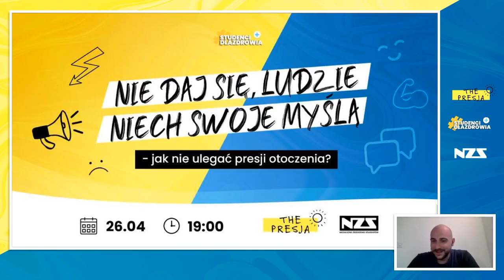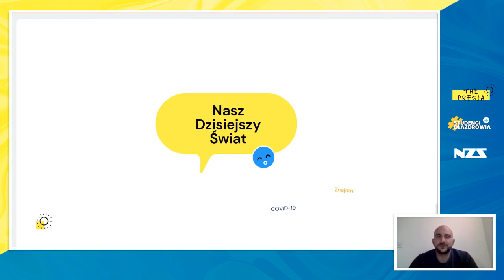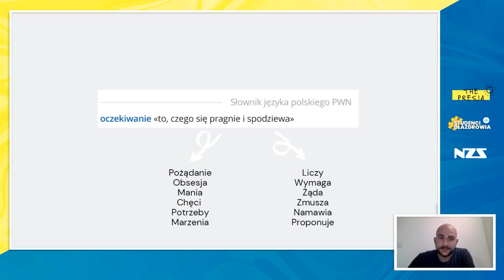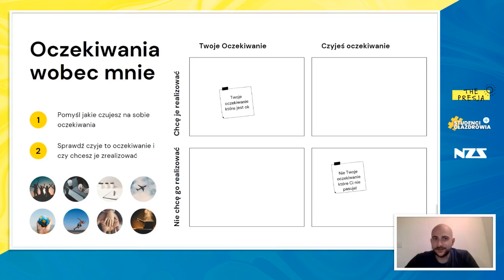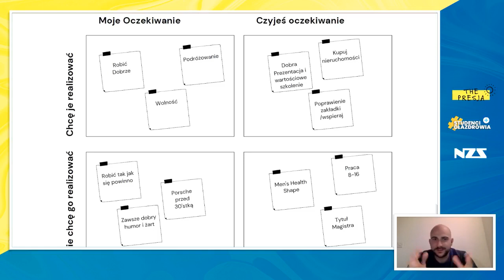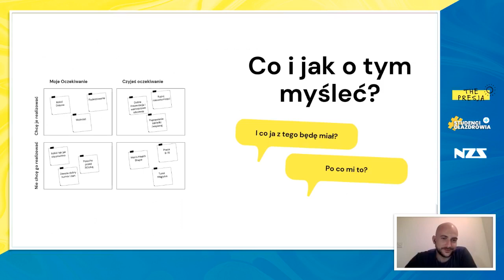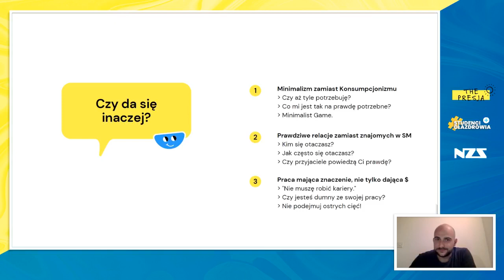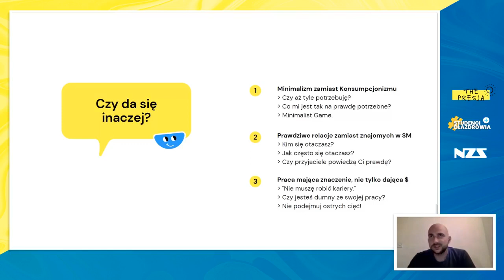Nie daj się presji otoczenia!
Podczas webinaru Marcin Pawelec z projektu The Presja omawia zjawisko presji , którą generuje nasze otoczenie.

Chcesz się przekonać jak nie ulec tej presji?

Jeśli Ci się spodobało - zapraszamy po więcej na